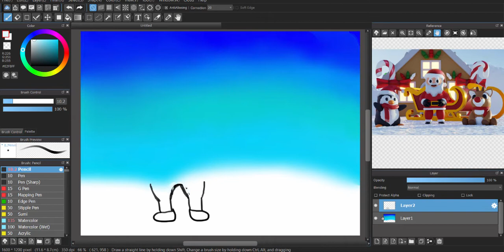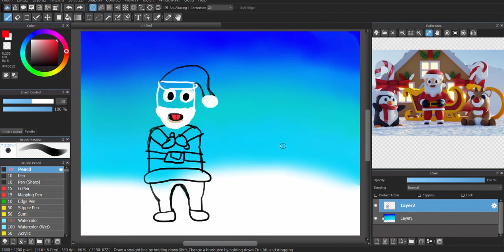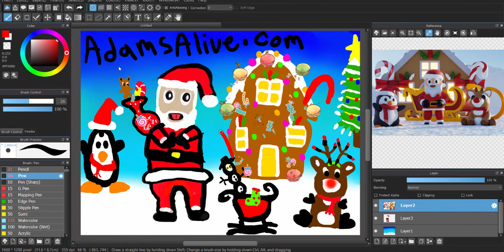Roblox Adopt Pets! Christmas speed painting with Santa Claus and animals that loves God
Written by Alexander Nakarada. Added January, 2020. This music is available for commercial and non-commercial purposes.